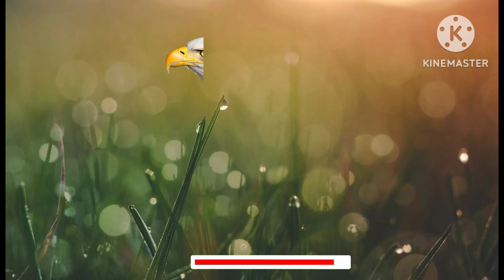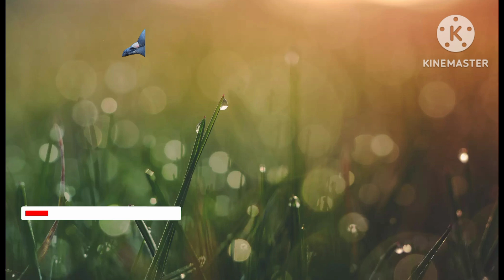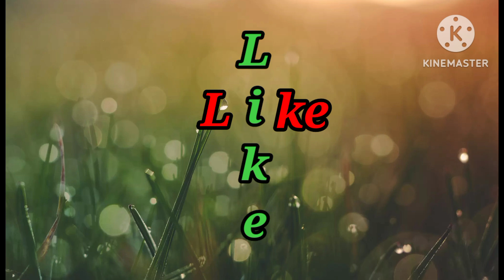Can you identify 20 birds by their beaks / 3 seconds challenge/ Crescent english kids tv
fruits name
vegetables name